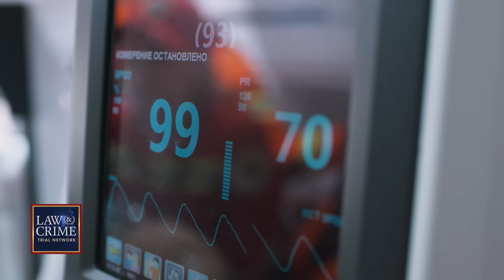Bodycam: Carjacking Suspect Shot by Indiana Cops After Yanking Woman from Car in Broad Daylight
A man was allegedly caught on camera causing a collision at an intersection before carjacking a woman who had her child in the car on March 29. The Indianapolis Metropolitan Police Department said officers shot Michael Barnes after he allegedly crashed the stolen vehicle on the interstate and attempted to shoot at police when confronted. The Law&Crime Network’s Sierra Gillespie breaks it down.